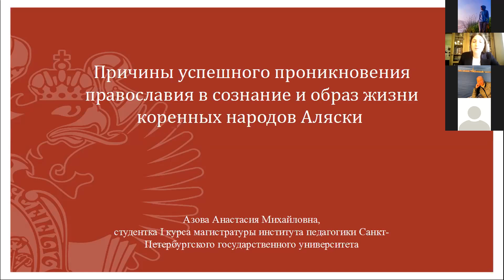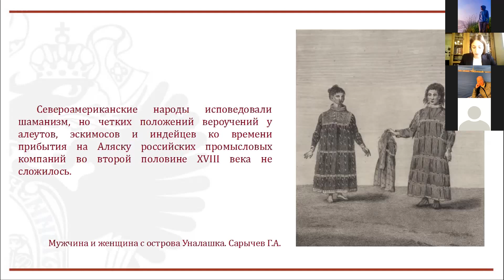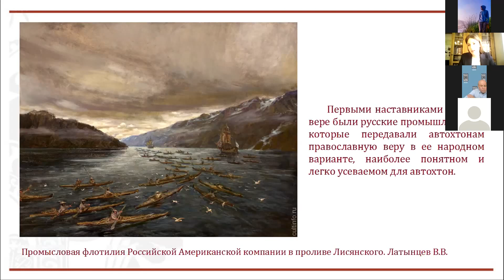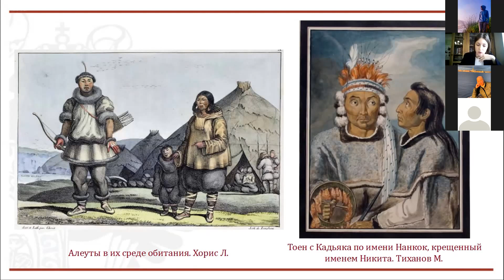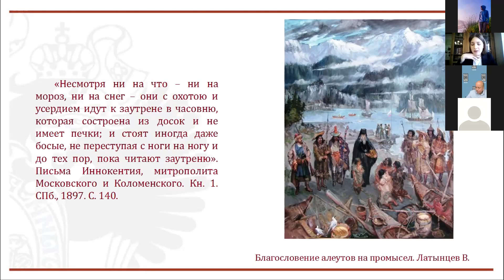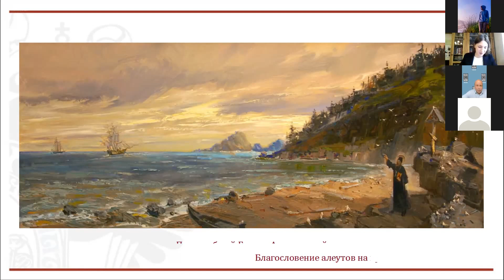А.М. Азова «Причины успешного проникновения Православия в сознание и образ коренных народов Аляски»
А.М. Азова (Санкт-Петербургский государственный университет, Санкт-Петербург)

Причины успешного проникновения Православия в сознание и образ коренных народов Аляски
 Конференция «История и наследие Русской Америки: истоки и переосмысление»
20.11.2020